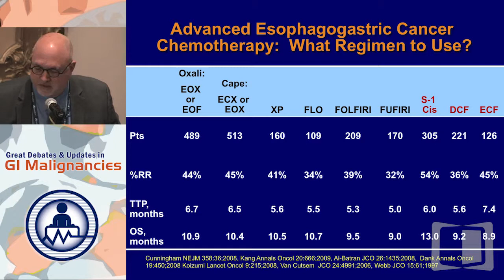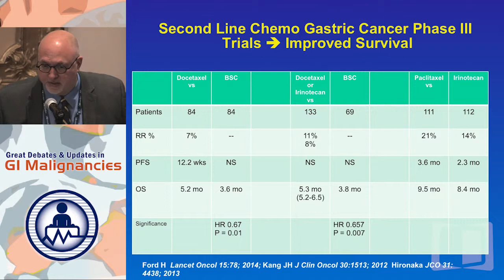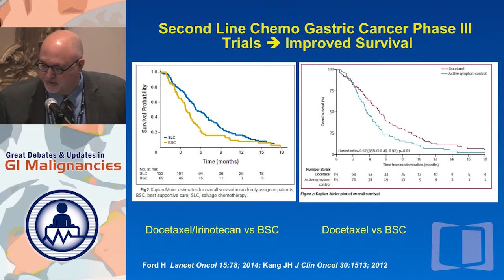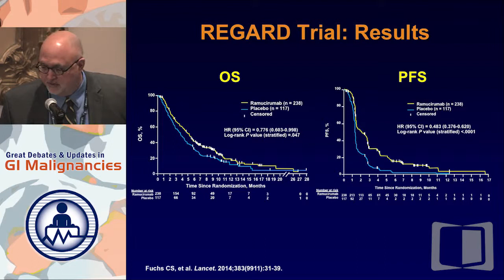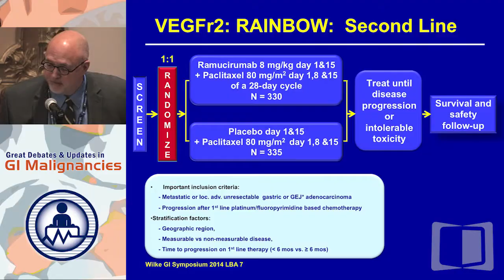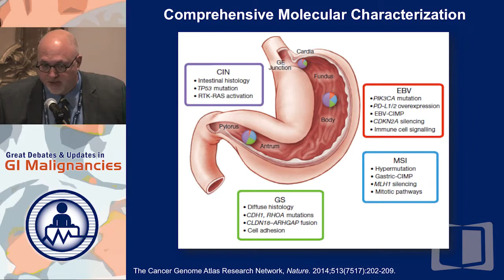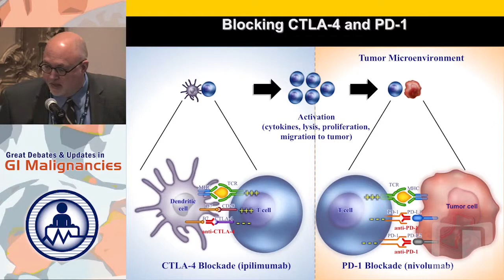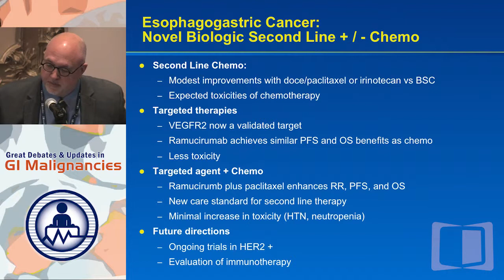Debate 8: Second-line Therapy in Metastatic Upper GI Cancer? - Novel Biologic +/- Chemo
Filmed on location in New York during the Great Debates and Updates in GI Malignancies 2015, this webcast is part of a series that provides educational discussions on controversial areas in the management of gastrointestinal malignancies. Join us as nationally-recognized thought leaders take opposing sides on topics of clinical interest, and present updates in standards of care.

In this presentation, Dr. David Ilson argues for the use of a novel biologic plus or minus chermotherapy as second-line therapy for metastatic upper gastrointestinal  cancer.